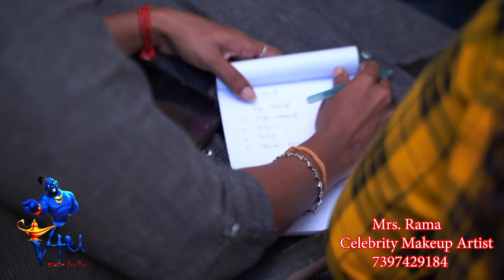V4U Makeup Artistry-Traditional Bridal Makeup video of Actress Mahana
V4U Makeup Artistry

3rd look of 1st  day Master Makeup Class
Actress / Model Mahana
A1 movie Artist

2 days Master makeup classes
Hands on practice
10 makeup artists
28 models
35 +makeup,  live demo,  photo shoots, awards and rewards etc

Classes by Rama Celebrity makeup artist
V4U Makeup  artistry
India icon 2019 award winner
Best celebrity makeup Artist on Tamilnadu
Costume : Gasu Designer Boutique
Camera : Prasath sai
Editor : Ajith Varma

Photography and Videography : Caicas photography team
Thanks to Sai Prasath  and Team
Thanks to our beloved V4U team

Guests of honour : VJ Mokka Mahe Mahe and Bangalore Model Chanda
Venue : V4U Makeup  Artistry
MUA : Rama celebrity makeup artist(India Icon Awards 2019 winner) @ V4u Events Ayappanthangal